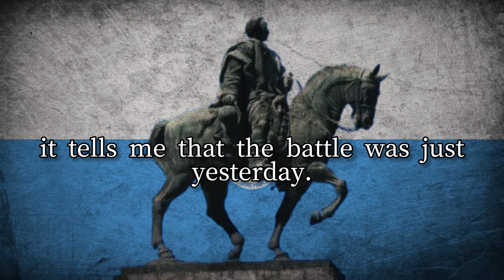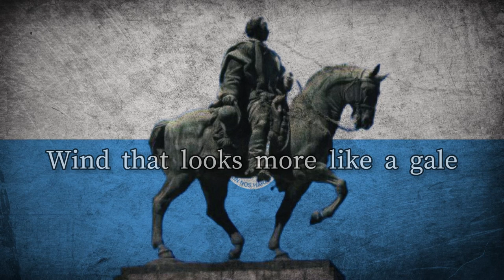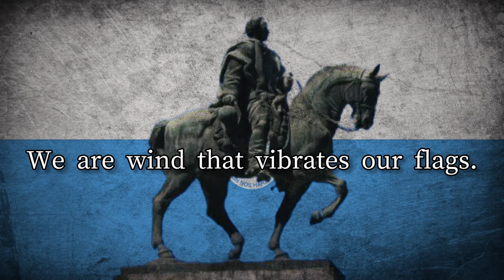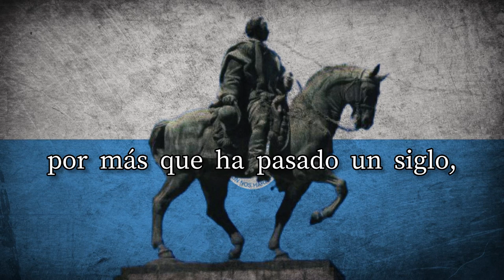Uruguayan Blanco Song - "Viento de Masoller"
Written in 2004 by Julian Murgia and Ricardo Fernandez Mas.

The Revolution of 1904 was a civic-military revolt led by Aparicio Saravia against the government of José Batlle y Ordóñez in Uruguay. It was the last military conflict between Blancos and Colorados.

Lyrics:

Siento un viento que viene de Masoller,
Me dice que la batalla recien fué ayer.
Que Aparicio nos llama con su divisa
Pa' luchar por la patria que aún nos precisa.

Que aún no se ha terminado
la blanca revolución
¡Que la patria aún precisa
de nuestra lucha y nuestra unión!

Vamos juntos compañeros
Por más que ha pasado un siglo,
La patria sigue llamando
A pelear junto a Aparicio.

Viento que más parece un vendaval
Que me dice que aunque no haya ni pa' pitar.
Somos ricos en historia y en ideal
Y nadie podrá quitarnos de esta verdad.

Que Aparicio supo ofrendar su vida,
Que entres los blancos puros no hay cobardía.
Que los cobardes siempre miran al suelo
Pues temen ver su poncho nube en el cielo.

Somos viento que vibra nuestras banderas.
¡Somos vientos que alienta la patria entera!
Que en las montañas no pueden parar el viento,
Ni hay mar donde puede ahogarse este sentimiento.

Todo esto que me trae hoy como ayer,
El viento que está soplando de Masoller.